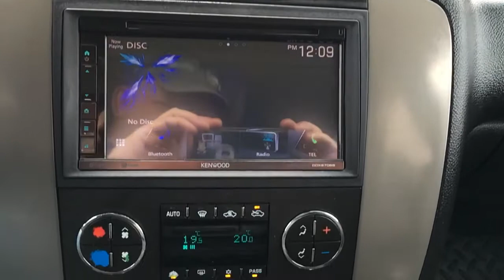2013 GMC Sierra 1500 SLT | General Features Quick Tour | Edmonton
In this Freedom Ford quick tour, we'll be looking at the general features of this preowned 2013 GMC Sierra 1500 SLT - Stock 22SC1715B